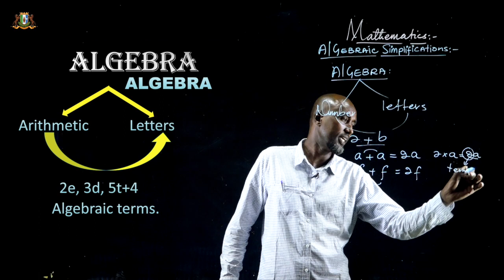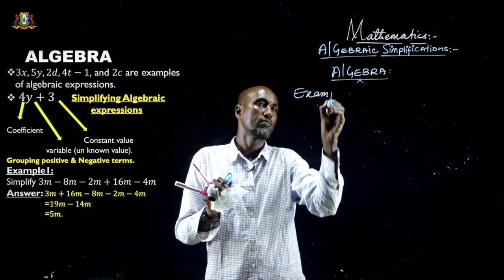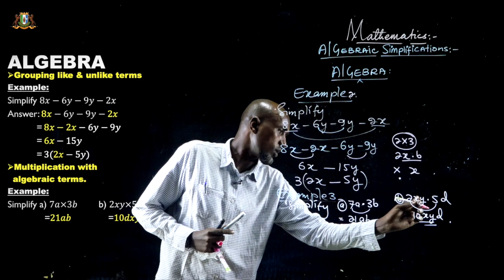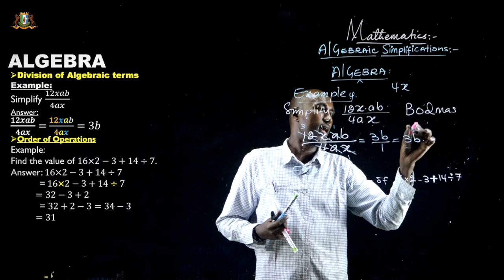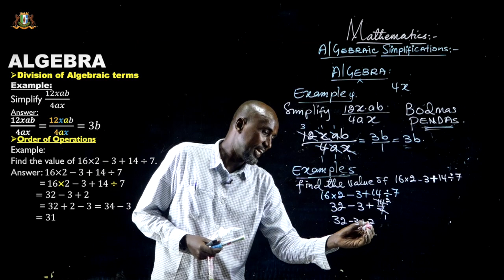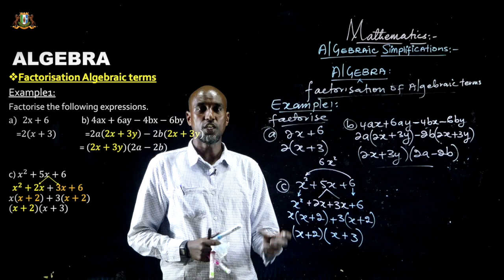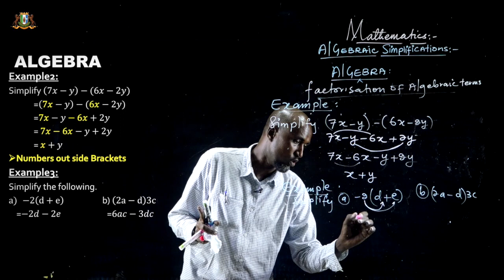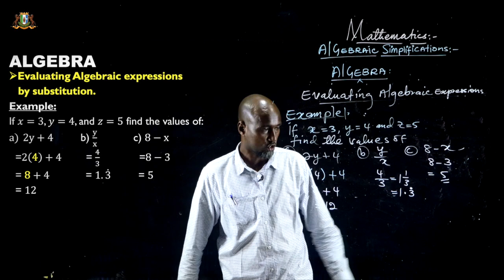Math - Form 1 - Chapter 2 - Lesson 1 - Algebraic Simplifications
Xisaab Dugsi Sare Fasalka Koowaad